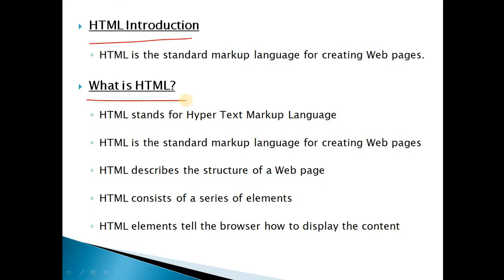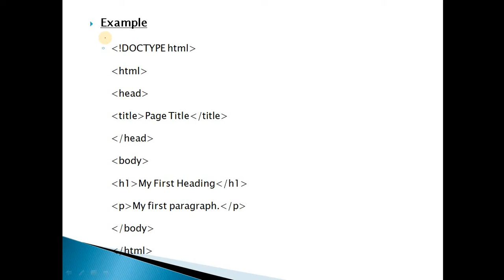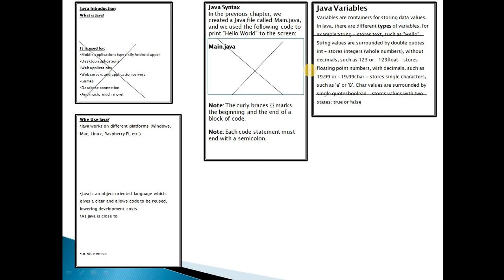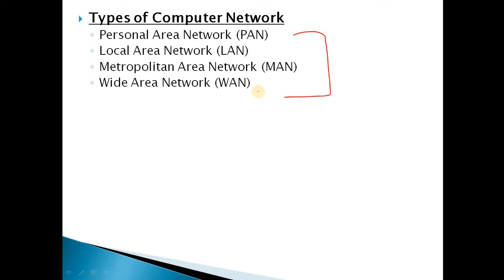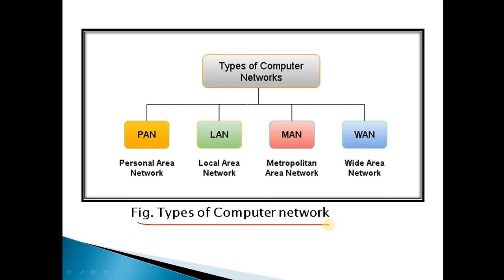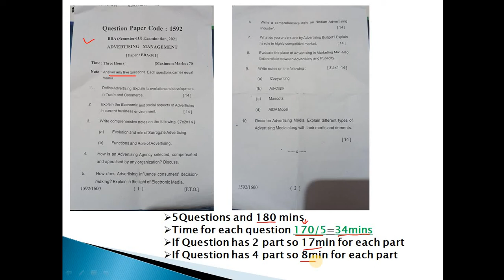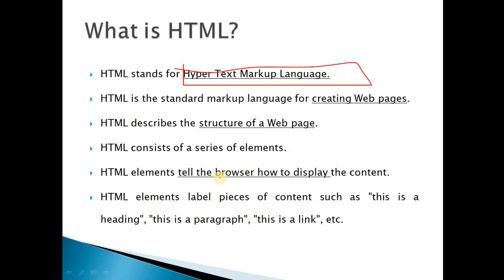How to Write in Exam - 99% Students do not know to write exam.